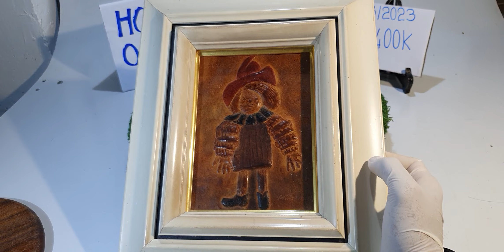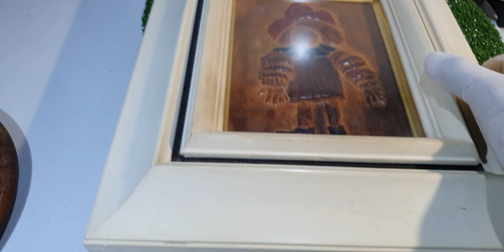Gốm sứ Nhật sưu tầm và gia dụng, ngày 31/01/2023, Hoa Giấy Tv, đt 0979637554 (zalo).